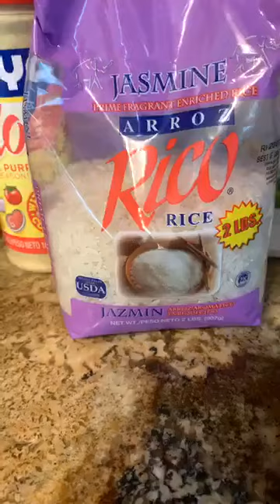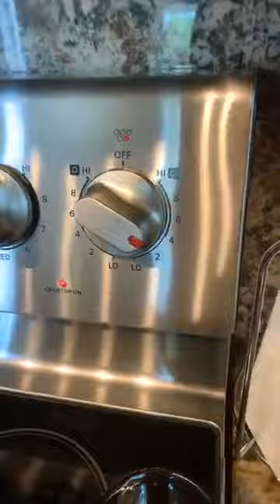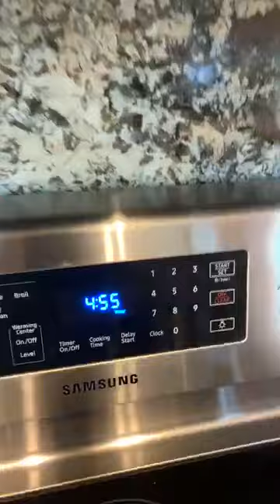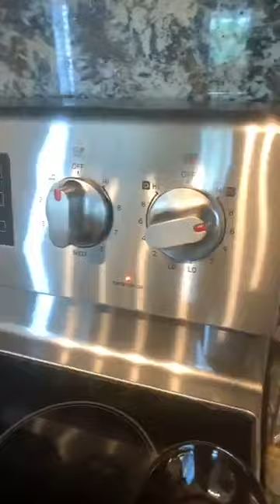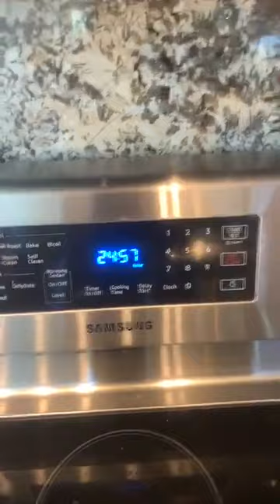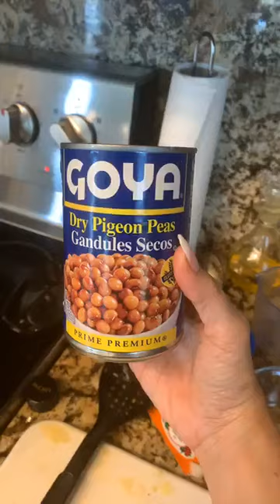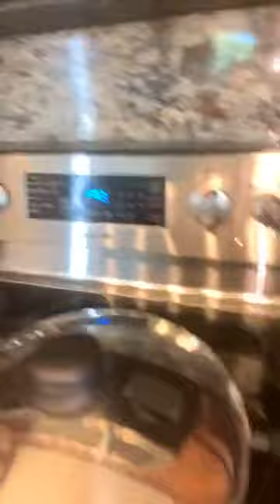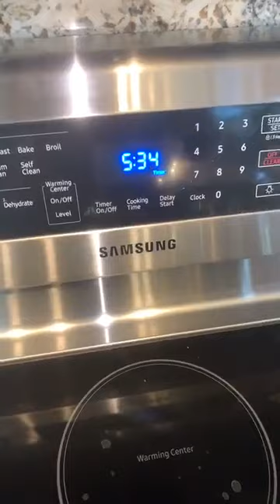How to Make Puerto Rican Pigeon Peas and Rice / Como cocinar Arroz Con Gandules by Melina Almodovar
Hola amigos salseros you cocino tambien !
I cook too !

Quieres aprender a hacer Arroz Con Gandules aqui los ingrediente
Wana make Arroz con Gandules here  are the ingredients:

2 cups of Rice / 2 tazas de arroz
3 cups of water / 3 tazas de agua
one can of Goya Gandules Secos / Una lata de gandules secos goya
half a packet of Sazon Goya Culantro Y Achiote / la mitad de un sobrecito de Sazon goya con culantro y achiote .
2 cubes of Chicken Buillon / 2 cubitos de pollo
Half an Onion / Media cebolla
Half a green pepper / medio pimiento verde
3 cloves of garlic /3 ajos
Goya adobo to taste / adobo como le guste
3 tbl of Olive oil / 3 cucharadas de adobo
2 bay leaves / 2 ojas de laurle
Half a strip of bacon / mitad de una tajada de bacon
add olives if you like / anada acietuna si desea

1 -  take a medium pan and saute
the onions, peppers, bacon, garlic, in olive oil .. 5 minutes until tender . / ponga a sofreir la cebolla, el pimiento, el bacon y ajo en el aceite de oliva cinco minutos hasta que este medio cocinado
2- wash the two cups of rice and drain, add rice to pan mix in with onios pepper ect  low heat  / lave el arroz y lo seca ananda a si guiso y mezcle fuego bajo
3-Add the cubes and the half packet of sazon plus gandules with the water of can  mix in / anada los cubos la mitad del sobre de sazon y los gandules con el agua de la lata mezcle .
4- add 3 cups of water to mix add adobo to taste make sure you taste the water for taste and saltiness / anada 3 tazas de agua a la mezcla añada el adobo a su gusto este seguro de probar el agua para ver si esta bastante salado para su gusto ...
5- bring to hard boil for 5 minutes bring heat down to low for 25 to 30 minutes covered DO NOT STIR THE RICE! Leave it be / hierva por 5 minutos baje el fuego a low for 25 a 30 minutos hasta que se absorba el agua NO TOQUE EL ARROZ en este momento hasta que se terminen los minutos.
6- Turn heat off and then let sit for 5 minutes and serve / Apague el fuego y deje por 5 minutos sirva y come !!!